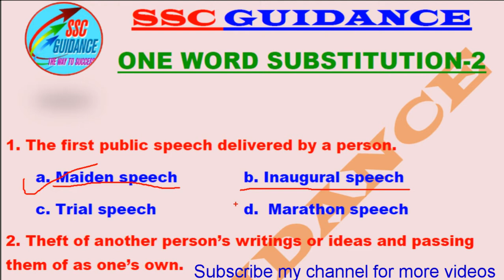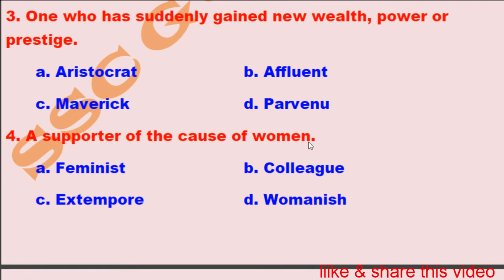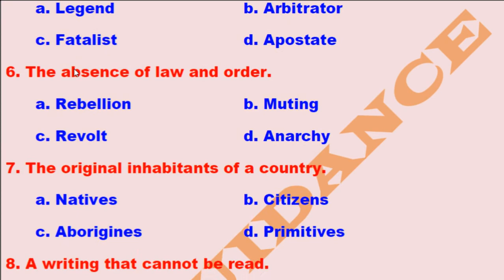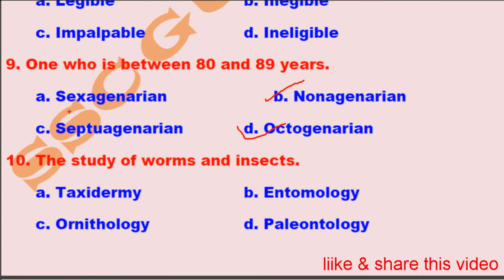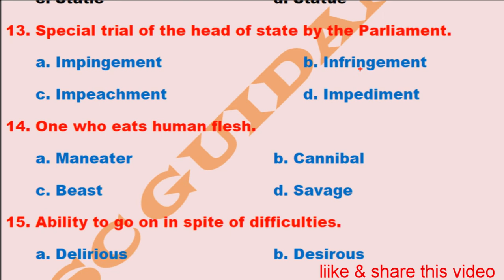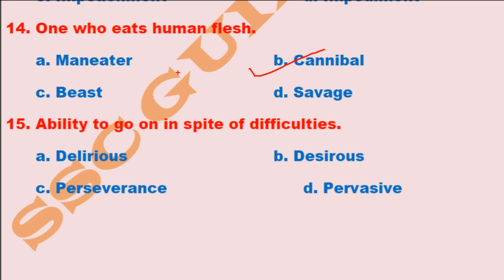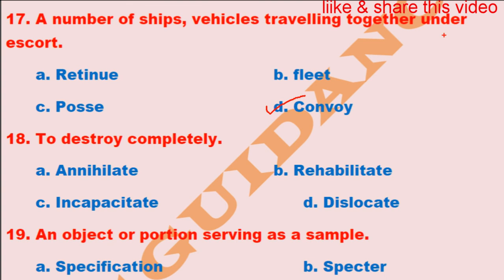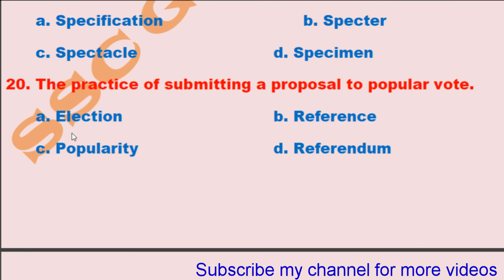ONE WORD SUBSTITUTIONS (MOST REPEATED) | Important for SSC CGL, CHSL(10+2) & Other competitive exams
Hello friends
      In this video I tried to select those one words which are most important and always repeated in the exams.
So this video definitely helps you in the exams.